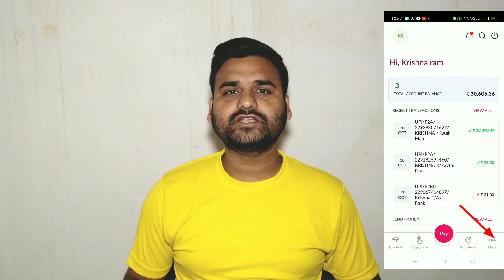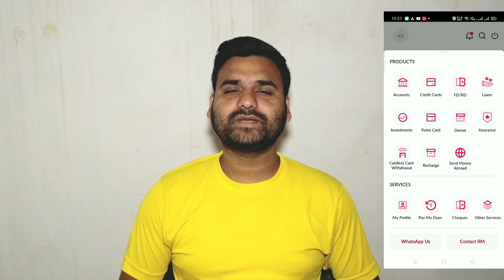Axis Bank Credit Card Application Rejected 😢| Don't Worry ऐसे होगा फिर से Approve 🎉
Music Credit
Krishna Ram
From - Punjab ( India )